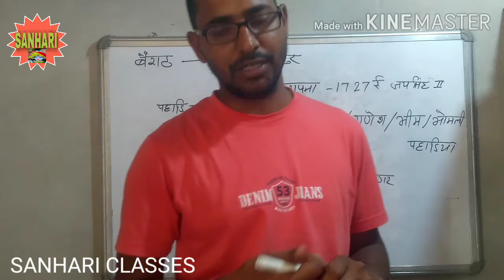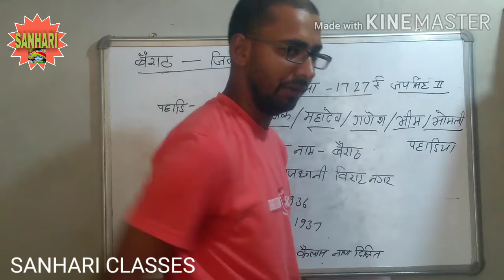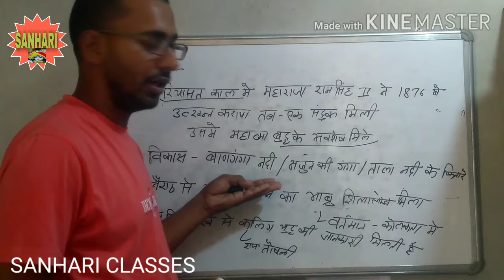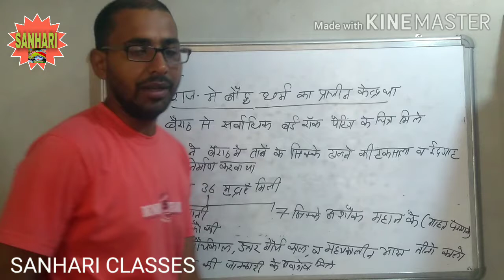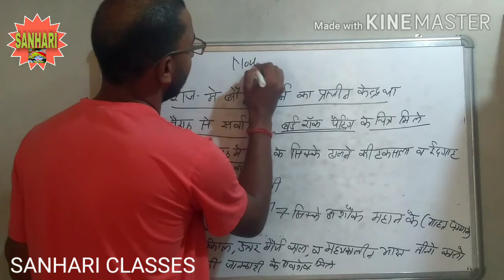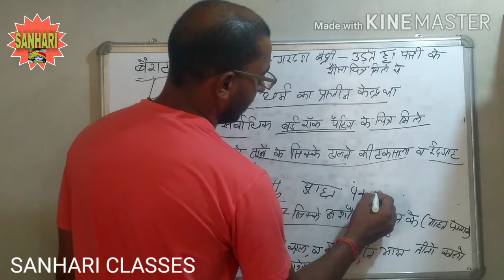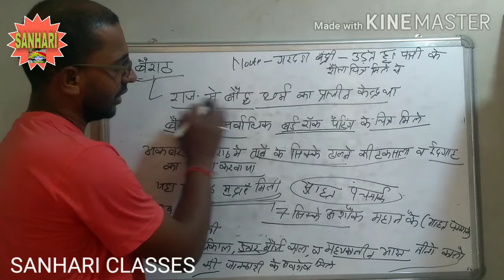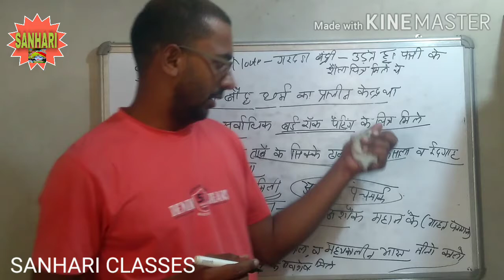Rajasthan ki prachin sabhyta Bairath राजस्थान की प्राचीन सभ्यता बैराठ जिला जयपुर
Is video m aap rajasthan ki prachin sambhyta bairth ke bar m jankari milgi or short notes
इस वीडियो में राजस्थान की प्राचीन सभ्यता बैराठ जिला जयपुर के बारे में संपूर्ण जानकारी मिलेगी
और शॉर्ट मे नोट्स की जानकारी मिलेगी
Rajasthan ki prachin sambhyta
राजस्थान की प्राचीन सभ्यता और  उनके जिले की जानकारी मिलेगी